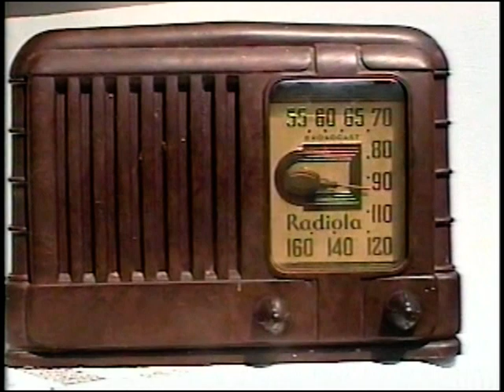TEX RITTER CHRISTAMAS CAROLS BY THE OLD CARRAL